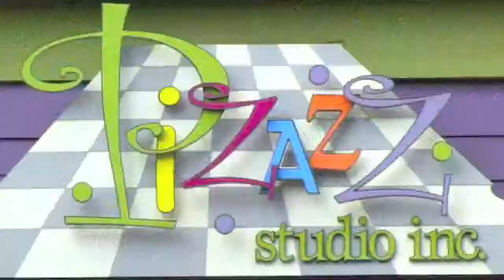Kevin Corbett says thanks